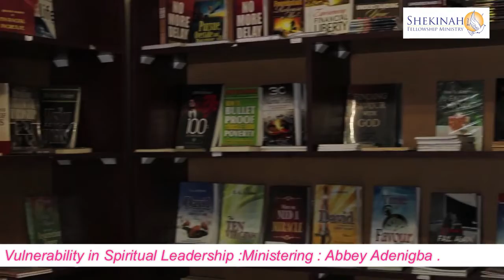Vulnerability in Spiritual Leadership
Ps Abbey teaches leadership growth . In a time that spiritual leaders are tagged with deceptions . Preaching what they do not practice , a misleading falsehood. Embracing the art of vulnerability may help such leaders to be authentic. Phil 4:12 .Paul declared he was once hungry and have lived in abundance.